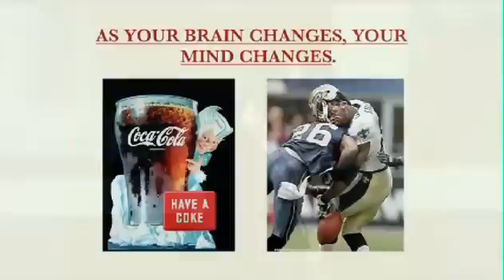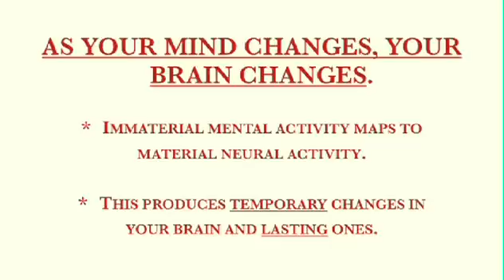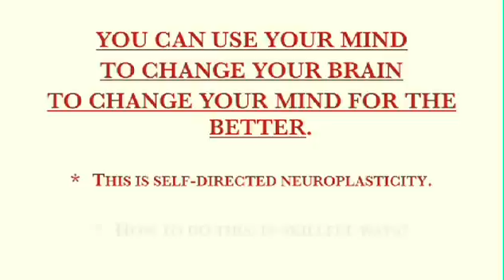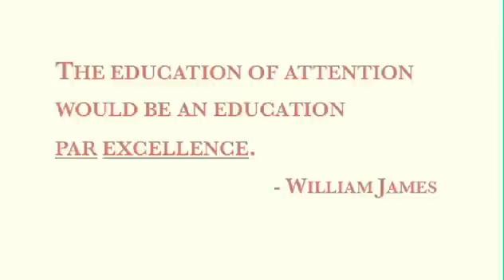Rick Hanson - Understanding Neuroplasticity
In this video, Rick Hanson explains how we can use our minds to change our brains to change our minds for the better. This video was taken at the Greater Good Science Center in UC Berkeley as part of the Science of a Meaningful Life Series.

Get Free Weekly Tips for Greater Happiness, Calm, and Confidence

The Foundations of Well-Being: A year of Growing Good in Your Brain and In Your Life.